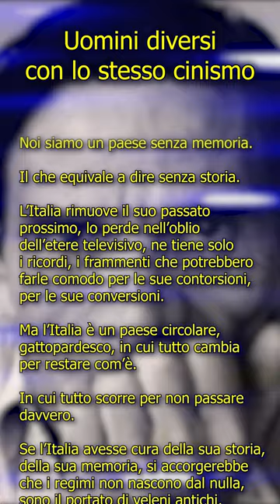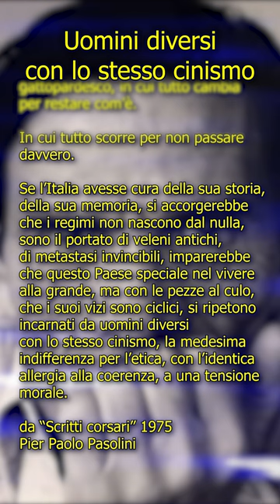UOMINI DIVERSI CON LA STESSO CINISMO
Uomini diversi con lo stesso cinismo

editing e musica @comicuggino